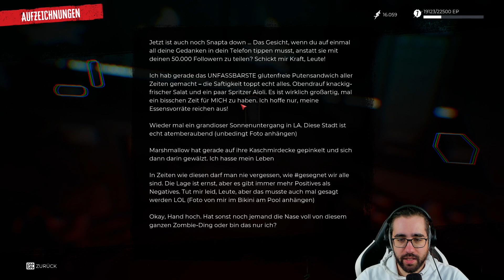Feuerparty auf Influencer Dach #10 | Dead Island 2 Deutsch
Ein tödliches Virus verbreitet sich in Los Angeles und verwandelt Einwohner in Zombies. Gebissen, infiziert, aber immun entdeckst du die Wahrheit hinter der Epidemie und erfährst, wer – oder was – du bist.